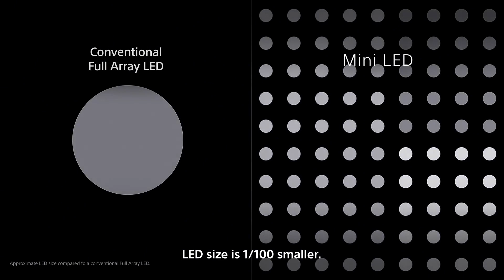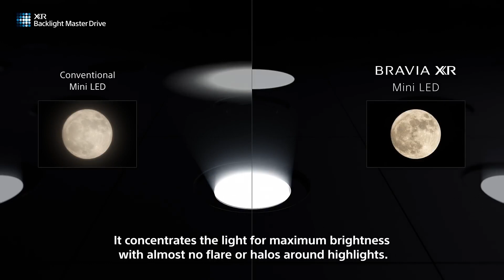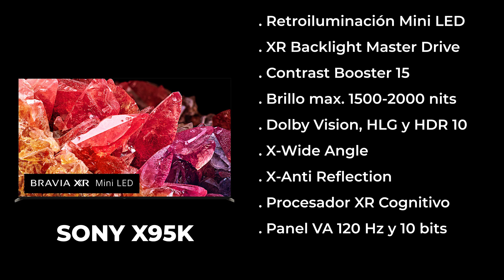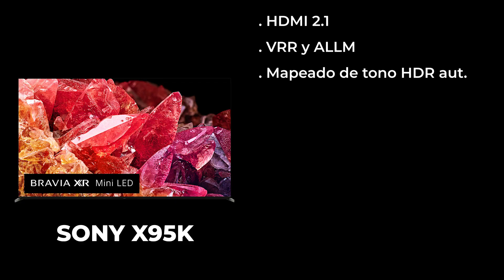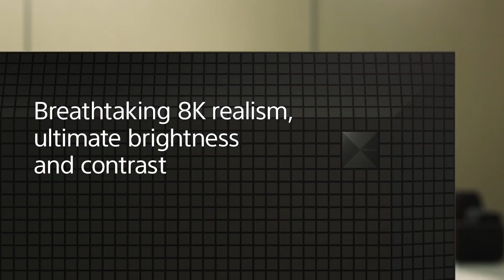Nueva gama TV Sony 2022 Ep.2 - Series Mini LED X95K y Z9K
En este segundo episodio, repasamos las nuevas series de televisores Sony 2022 X95K y Z9K con tecnología Mini LED.

La serie X95K con resolución 4K incorpora retroiluminación con Mini LEDs, sistema XR Backlight Master Drive con más de 500 zonas de atenuación local y sistema Acoustic Multi-Audio entre muchas otras funciones.

Por su parte, la Z9K monta panel 8K e incorpora más zonas de Local Dimming y un sistema de audio mejorado.

Más información sobre los nuevos televisores Sony XR Mini LED de 2022 en nuestra página web